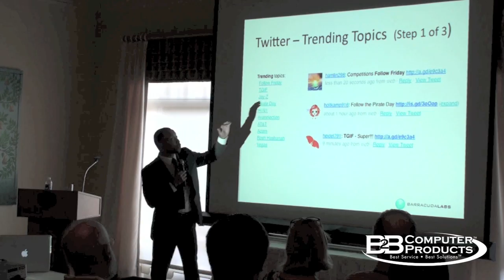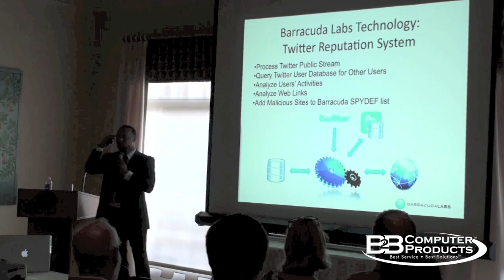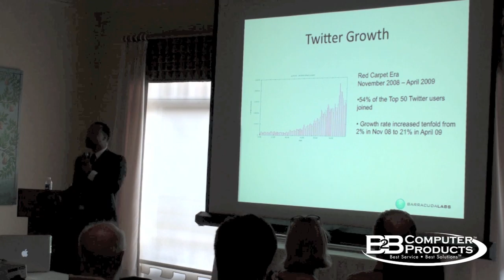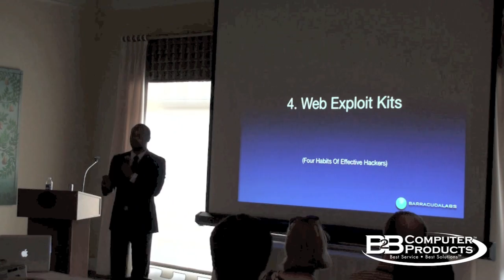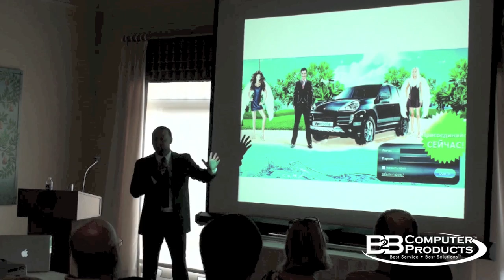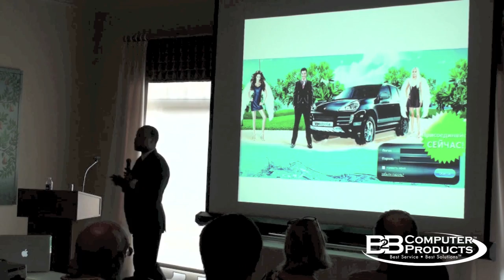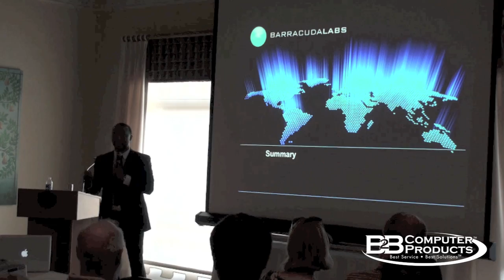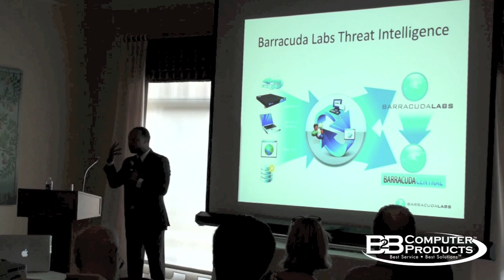B2B Computer Solutions Showcase Spring 2011 Barracuda Keynote 3 of 3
Dr. Paul Q. Judge gave the keynote address at B2B Computer Products Solutions Showcase Spring 2011. Dr. Judge is the Chief Research Officer for Barracuda Networks.